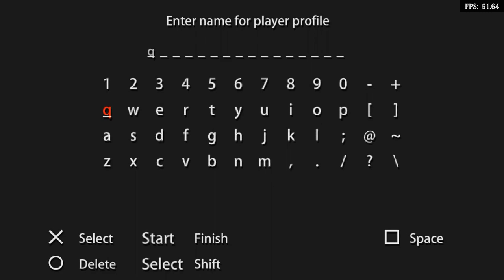Is Aliens Vs. Predator: Requiem Playable? RetroArch Performance [Series X | PPSSPP]